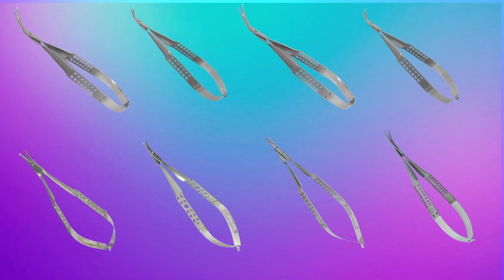Présentation Ciseaux LASCHAL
Découvrez nos gammes de ciseaux, fabriqués par LASCHAL !